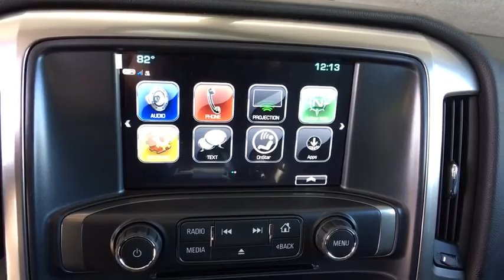2018 Chevrolet Silverado 1500 Denver, Lakewood, Wheat Ridge, Englewood, Littleton, CO CV5567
Silver Ice Metallic N 2018 Chevrolet Silverado 1500 available in Denver, Colorado at Medved Chevrolet Cadillac. Servicing the Lakewood, Wheat Ridge, Englewood, Littleton, CO area.

11001 West I-70 Frontage Road N

2018 Chevrolet Silverado 1500 LT EcoTec3 5.3L V8 6-Speed Automatic, 4WD, Black Cloth.brPriced below KBB Fair Purchase Price!brbrExit Kipling, Exit Ward, but Exit the GIANT Medved Autoplex. Everyone said, Go to Medved! Price includes applicable rebates and dealer fees of $599, excluded tax, title and licensing: $2,000 - General Motors Consumer Cash Program. Exp. 10/31/2018, $750 - Chevrolet Bonus Cash Program. Exp. 10/31/2018, $1,500 - GM Down Payment Assistance Program. Exp. 10/31/2018